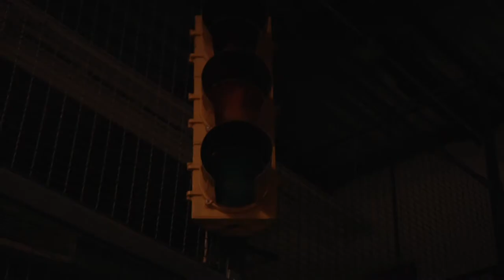Cage Match - FM102 Action Short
The world of underground fooseball isn't a kind one. It's riddled with gambling, greed, and a whole lot of hardcore foosin. Watch as two of the top players in the world go head to head for a huge cash prize in this exhilarating sports thriller.

Starring - Kyle Cadwallader, Charlie Fox, Jack Groner, James Van der Vord, and Sasha Shapiro